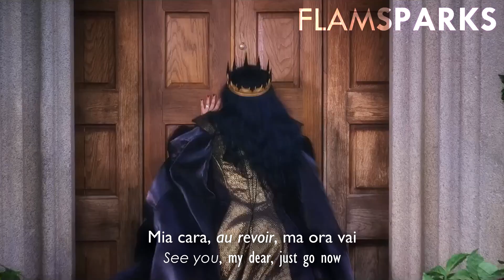Badder (Italian) Lyrics & Translation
Gimme more Renata Fusco. MORE, I said!

Title: ?
Giselle: Ilaria Latini [speaking]
Giselle: Giulia Ottonello [singing] – @GiuliaOttonello
Malvina: Laura Romano [speaking]
Malvina: Renata Fusco [singing]

Audio source: Disney+